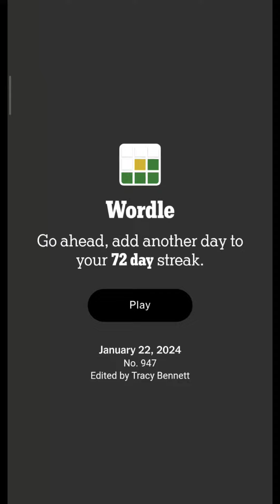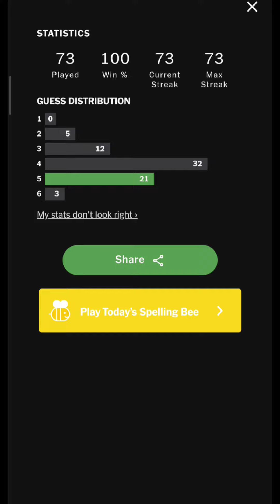Wordle 22 JAN 2024 | 22/01/2024